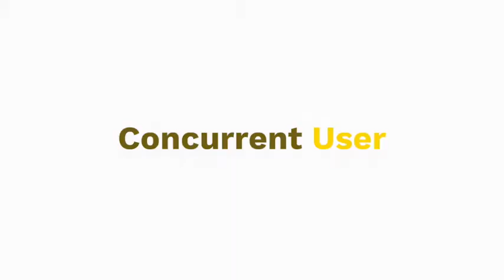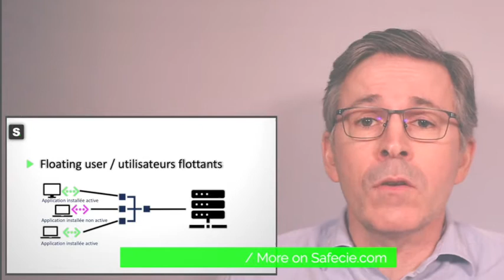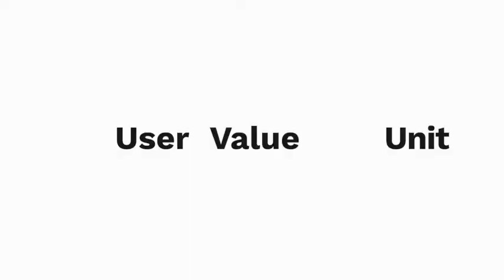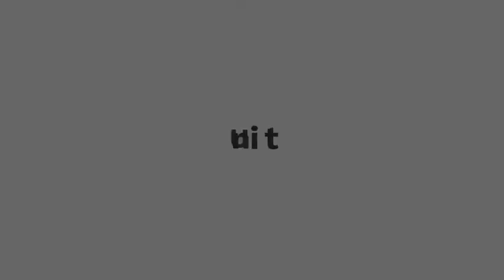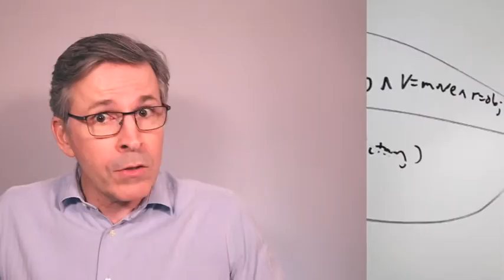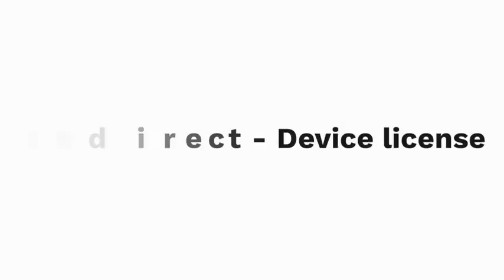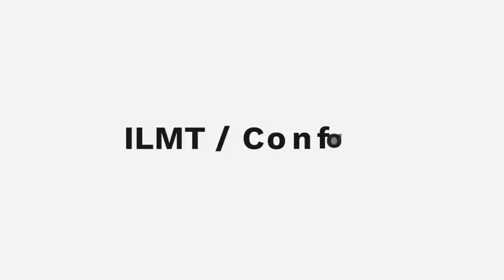IBM: licences, maintenance, conformité ! 5minutes pour tout comprendre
Retrouvez le dossier complet sur sur safecie.com ou sur twitter: safeciecorp
En matière de licence logicielle c'est une question de quel droit et de quelle métrique.

User based licensing / licences utilisateurs
* Autorized user / utilisateur autorisés
* Concurrent user / utilisateurs simultanés
* Floating user / utilisateurs flottant
* User value unit / Valeur unitaire d'usage

Capacity based licensing / licences capacitaires
* Install / Installation
* Processor Value Unit (PVU) / Unité de processeur
* Server / Serveur
* Virtual Server / Serveur virtuel
* Autres types de licences
* Client device / combiné
* Ressource Value Unit / unité de ressource
La Maintenance associée à une licences:
12 mois renouvelable ce service permettra d’avoir accès à :
- un support pour le déploiement et l’usage des solutions acquises
- des ressources de la base de connaissance IBM
- à la maintenance et aux correctifs de la solution.
- Les coûts de maintenance tourne autour de 20% de l’assiette d’acquisition des licences.